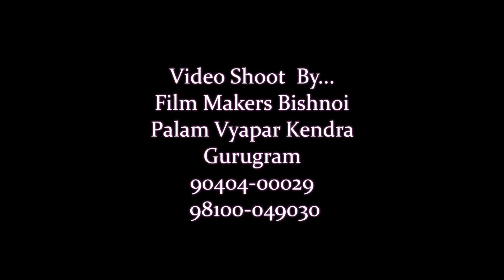Promotional Video Shoot By Film Makers Bishnoi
Video Shoot By Film Makers Bishnoi
Director V. C. Pramod
Dop Sandeep Bishnoi
Edit Jaxx Bishnoi
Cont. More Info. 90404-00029